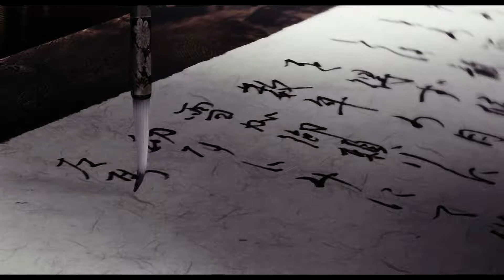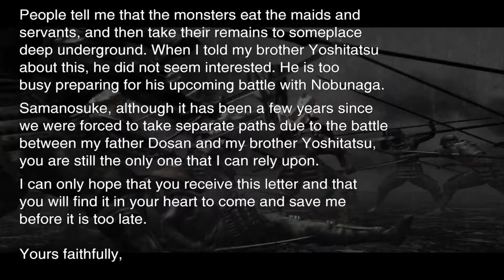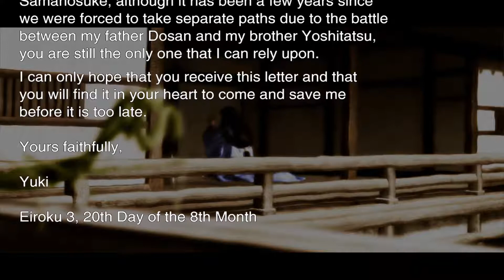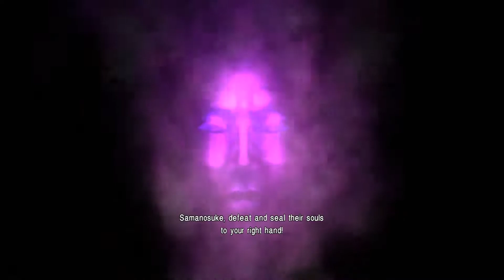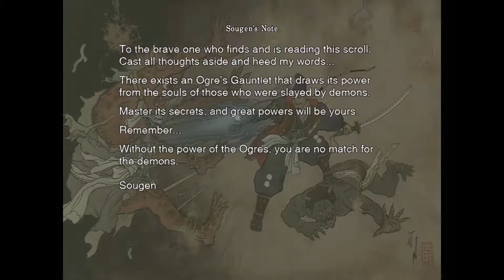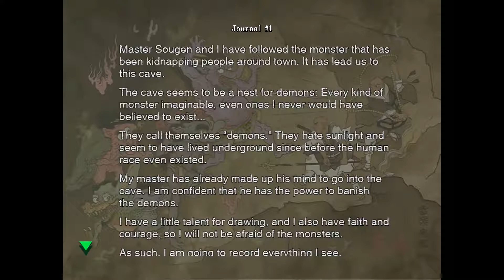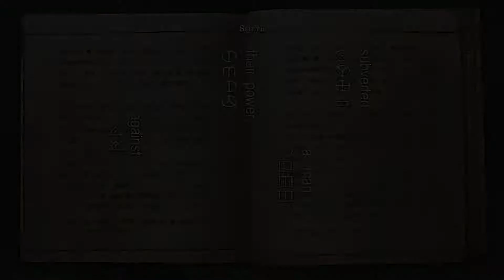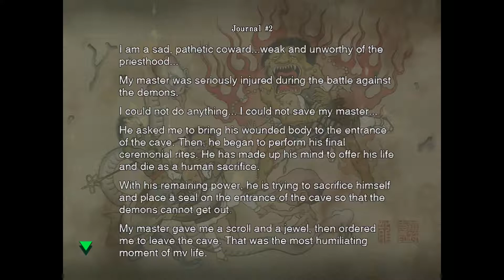Samurai Survival Horror Done Right! - Onimusha Warlords - Part 1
It's time to check out Onimusha Warlords, a classic hidden gem that spawn three sequels and a spinoff fighting game. I played this game back in the PS2 days and love it. Think of it as Resident Evil in the Samurai Era with demons as the main enemies and you dice them with swords instead of guns.

Frankly guns are in the game, but you get my point. A highly underated game by modern standards and I would highly recommend you check it out on PC, XBONE, or PS4.